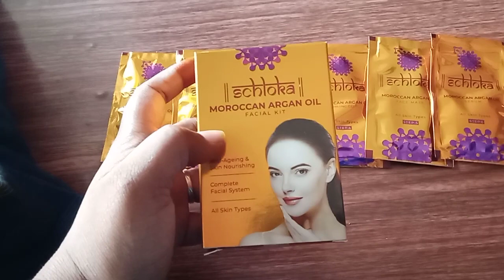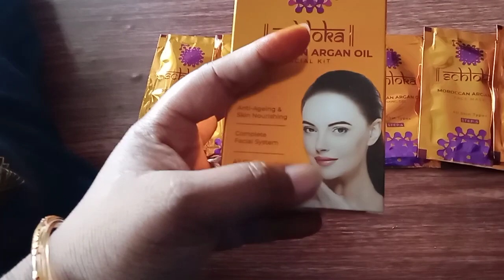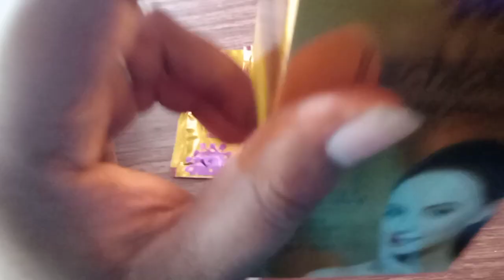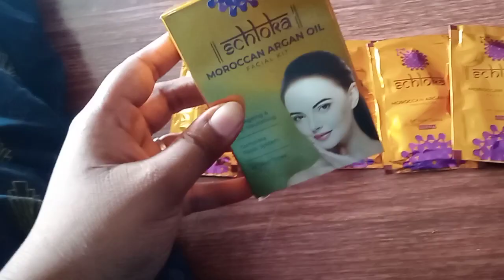Moroccan argan oil facial kit